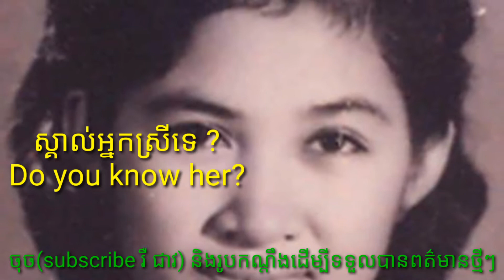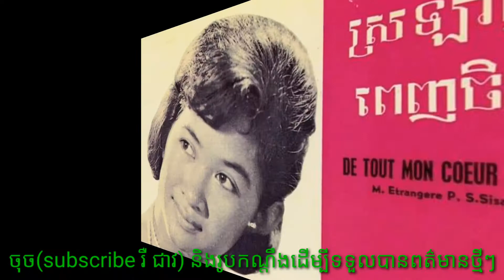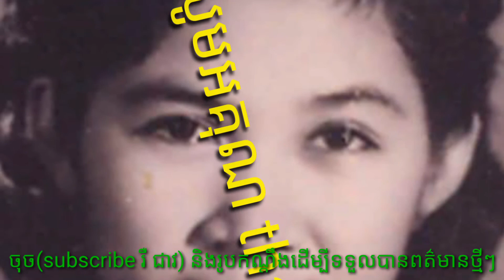ម្ចាស់បទ(រាត្រីដែលបានជួបភ័ក្រ្ដ) ច្រៀងឆ្លងឆ្លើយជាមួយលោក សីុន សីុសាមុត គឺអ្នកស្រី កែវ សេដ្ឋា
The song's owner (Night of the Night) sang a song with Mr. Sin Sisamouth, Ms. Keo Setha